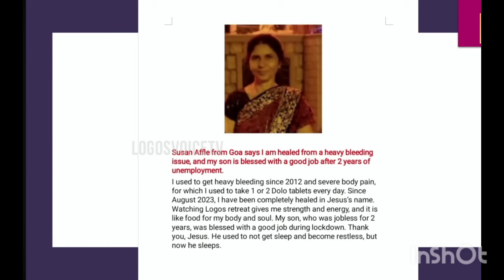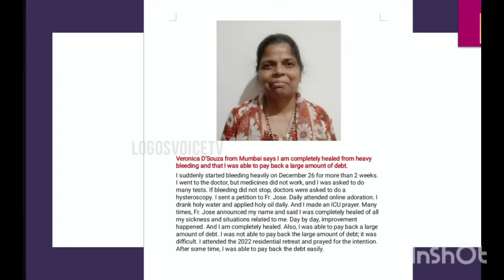today blessings within your family you have Enemies ! VIP video don't skip 🙌